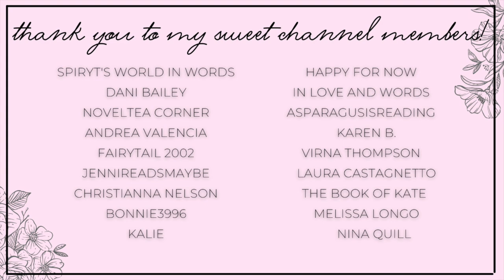30+ free ebooks | june ebook haul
Hi yall!!❤️Here we have all the ebooks I downloaded in June!

✨BOOKS MENTIONED✨
Pride Not Prejudice
Keep Her Safe
Lessons in Corruption
The Mobster's Masseuse
Dear Diary
The Ohana Cottage
Second True Love
Cheat Codes
Stolen By Starlight
Duke of Debauchery
The Alien Emissary
The Coven of Ruin
Broken Prince
Breaking the Lovers Curse
The Farmer's Bride
Thorn's Dove
Anna and the Alien
Catnapped by the Catman
Stranded With the Alien King
Demonic Prince
Stealing the Troll's Hearts
Shadow of Eternal Flames
Nobody's Hero

✨BOOKTUBERS MENTIONED✨

xoxo Ava💕